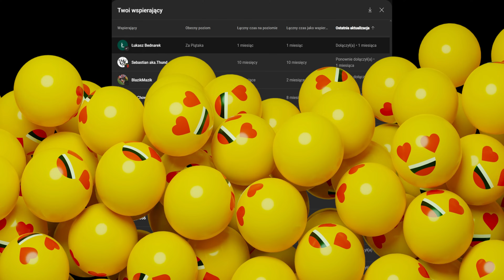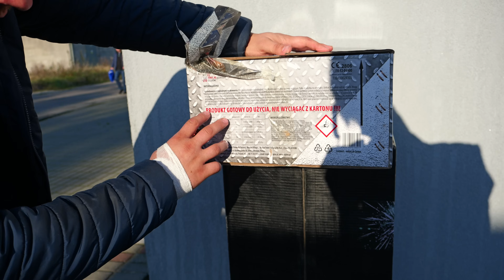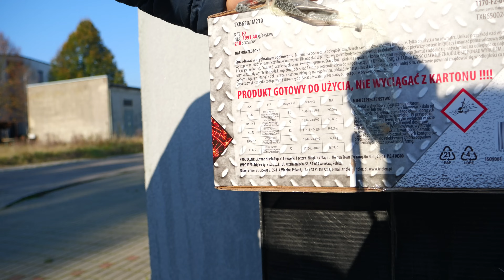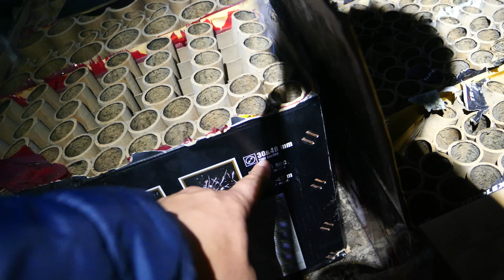Mocno nas Zaskoczyła TXB650 -- Idealny finał dla Reaktora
SKLEPY STACJONARNE
       Police - Spółdzielcza 25
Kostka  z Filmu